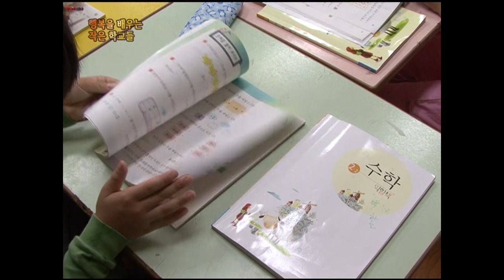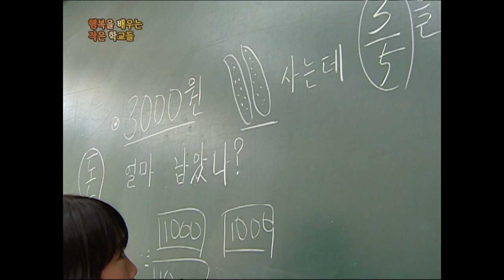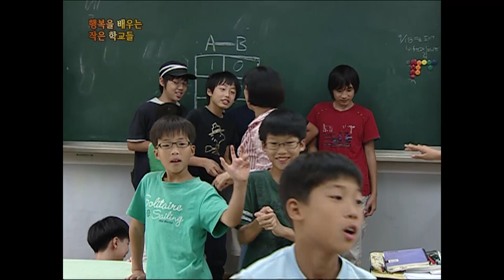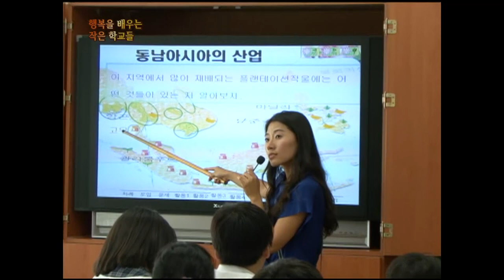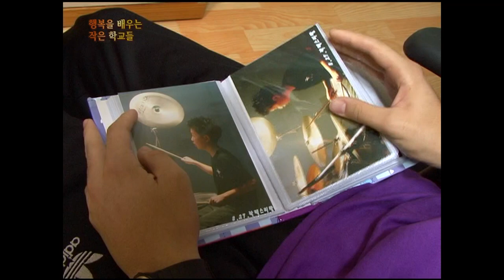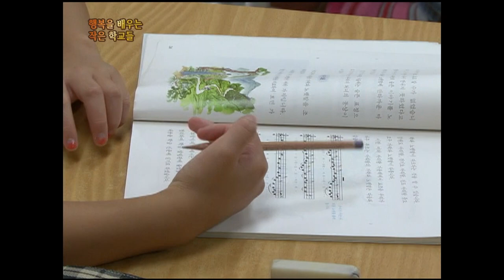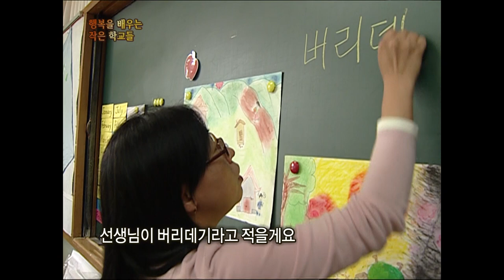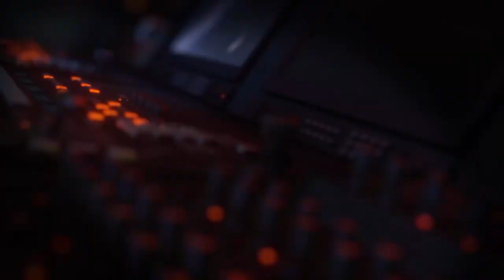[Full] 행복을 배우는 작은 학교들_MBC 2009년 9월 22일 방송